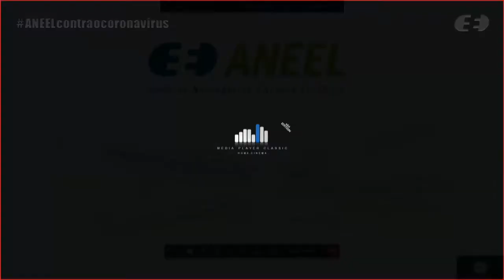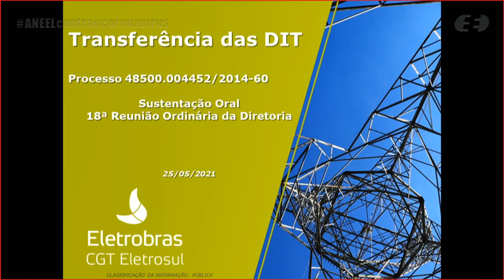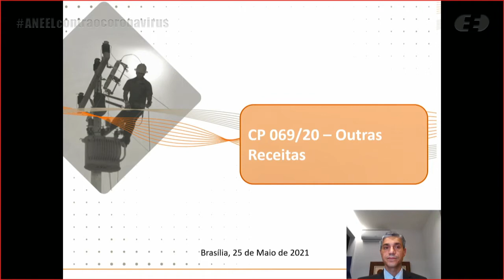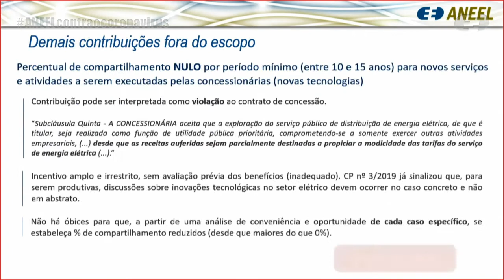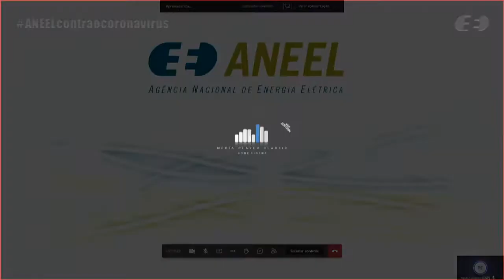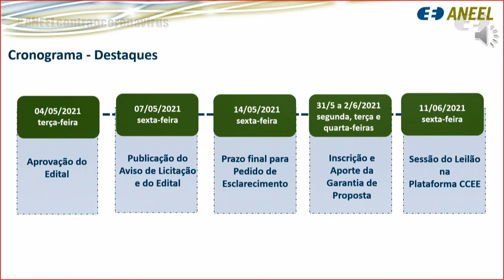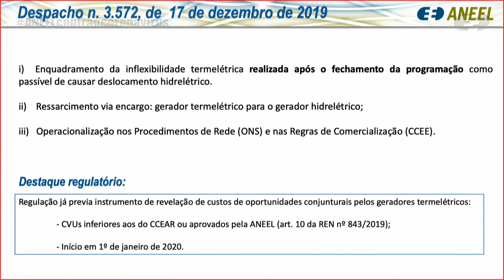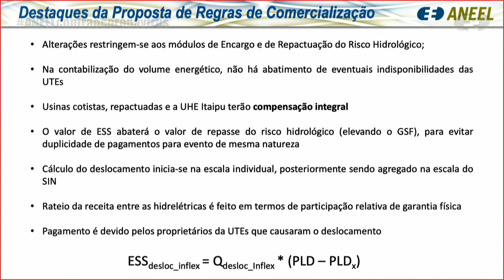18ª Reunião Pública Ordinária ANEEL – 25/05/2021 – Parte 1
A 18ª Reunião Pública Ordinária da Diretoria da ANEEL em 2021 foi realizada, de forma virtual, no dia 25/05/2021. A pauta da reunião foi composta de 44 itens, sendo que os itens 13 a 44 foram deliberados em bloco, com exceção dos itens 13, 16, 22 e 44, destacados para apreciação durante a reunião. Foram retirados os itens 4, 5, 13, 18, 19, 22 e 28. A pauta completa e a ata da reunião podem ser conferidas no sítio da Agência, (ou no menu "A ANEEL" e, posteriormente, "Reuniões Públicas da Diretoria").

00:00:07 Abertura da Reunião Pública e informes gerais

00:02:34 Aprovação da Ata da 17ª Reunião Pública Ordinária da Diretoria da ANEEL em 2021

00:03:25 Anúncio dos itens da Reunião Pública e itens deliberados em bloco. Acesse a descrição completa em

00:06:56 Item 2. Processo: 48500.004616/2020-05, 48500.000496/2021-40 Assunto: Proposta de abertura de Consulta Pública com vistas a colher subsídios e informações adicionais para o aprimoramento da proposta referente à Revisão Tarifária Periódica da Celesc Distribuição S.A. – Celesc-DIS, a vigorar a partir de 22 de agosto de 2021, e definição dos correspondentes limites dos indicadores de continuidade de Duração Equivalente de Interrupção por Unidade Consumidora – DEC e de Frequência Equivalente de Interrupção por Unidade Consumidora – FEC para o período de 2022 a 2026. Diretor(a)-Relator(a): Hélvio Neves Guerra.

00:42:50 Item 4. Processo: 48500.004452/2014-60 Assunto: Transferência de Demais Instalações de Transmissão da Eletrobras CGT Eletrosul para distribuidoras. Diretor(a)-Relator(a): Sandoval de Araújo Feitosa Neto.

01:11:21 Item 6. Processo: 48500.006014/2019-41 Assunto: Resultado da Consulta Pública nº 69/2020, instituída com vistas a colher subsídios e informações adicionais para a reavaliação dos submódulos 2.7 e 2.7A dos Procedimentos de Regulação Tarifária – PRORET, referentes ao compartilhamento de Outras Receitas no segmento de distribuição de energia elétrica. Diretor(a)-Relator(a): Elisa Bastos Silva.

02:03:41 Item 1. Processo: 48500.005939/2019-74 Assunto: Aprovação dos Editais dos Leilões nº 4 e nº 5/2021-ANEEL, denominados LEE A-4 e A-5 de 2021, respectivamente destinados à compra de energia elétrica proveniente de empreendimentos de geração a partir de fonte termelétrica a gás natural e a carvão mineral nacional, concomitante com a emissão de autorização ou adequação da existente, consolidados após avaliação das contribuições apresentadas na Consulta Pública nº 42/2019. Diretor(a)-Relator(a): Efrain Pereira da Cruz.

02:59:12 Item 7. Processo: 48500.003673/2011-78 Assunto: Resultado da Consulta Pública nº 1/2021, instituída com vistas a colher subsídios e informações adicionais para o aprimoramento da proposta de prorrogação do ano limite para o alcance da universalização rural da Companhia de Eletricidade do Estado da Bahia – Coelba e dos municípios de sua área de concessão, de 2021 para 2022. Diretor(a)-Relator(a): Hélvio Neves Guerra.

03:27:12 Item 8. Processo: 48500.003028/2018-21 Assunto: Proposta de abertura de Consulta Pública com vistas a colher subsídios e informações adicionais para o aprimoramento das Regras de Comercialização vinculadas à caracterização do deslocamento hidrelétrico motivado por geração termelétrica inflexível. Diretor(a)-Relator(a): Elisa Bastos Silva.